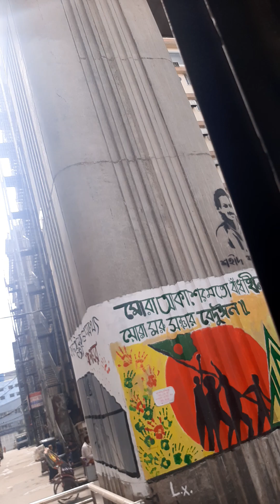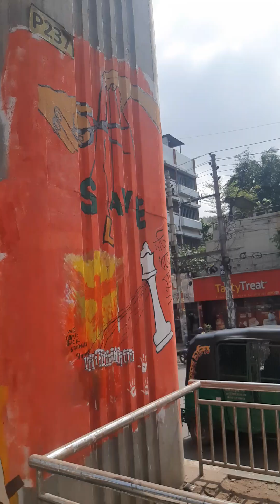August 25, 2024